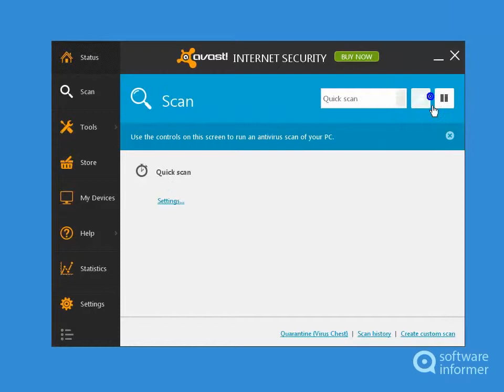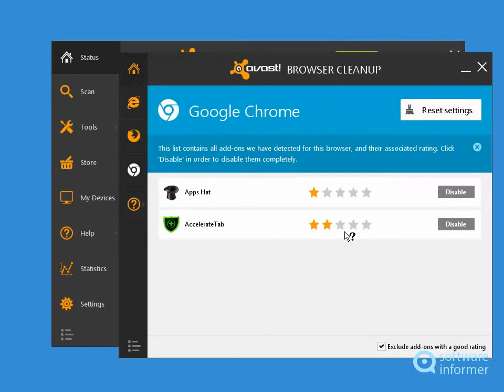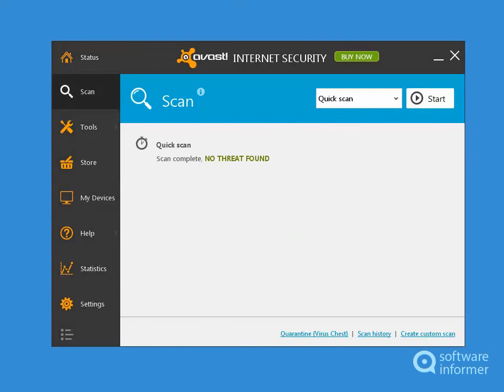avast! Internet Security video tutorial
It protects your computer against all types of Internet threats. avast! Internet Security2 is developed by AVAST Software a.s.. Read the full review of avast!